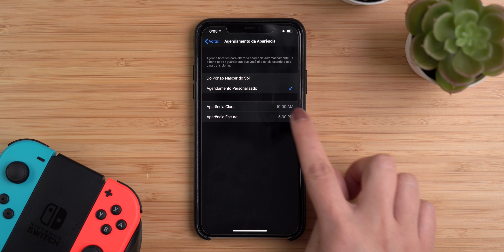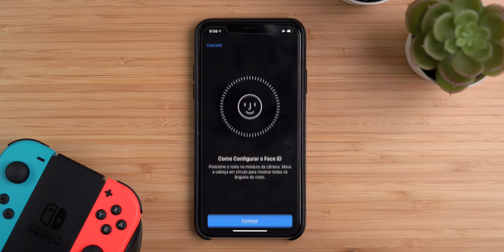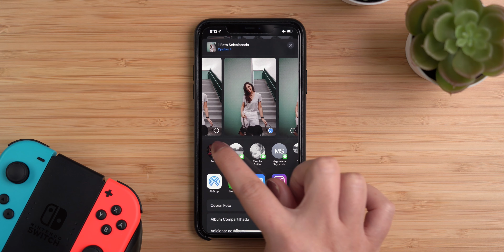Melhores Funções do iOS 13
🎥 Equipamento:
Câmera: Sony a7iii
Lente: Sony 28 F2
Microfone: Rodelink Wireless
Microfone de vlog: Rode Video Micro
Microfone para outros: Zoom H1n